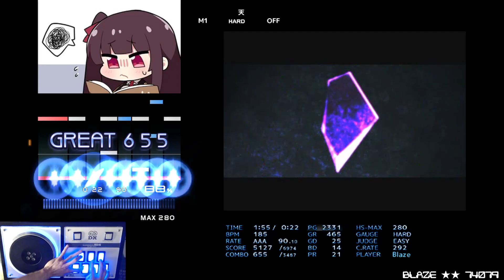[BMS] 天 [DX] HARD CLEAR AAA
OP: ー

Artcore[DX]
天
Aglaia(Re:gats& vs. Nego_tiator) BGA:Fiz obj:Ds